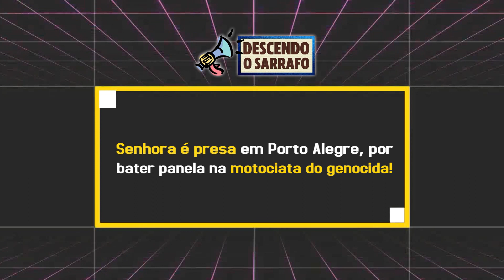Senhora é presa por bater panela na motociata do genocida!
Urgente: mulher é presa por bater panela na motociata de Bolsonaro em Porto Alegre.
Uma mulher foi presa no início da tarde deste sábado (10), pela Brigada Militar, em Porto Alegre, por protestar contra a motociata realizada por apoiadores do presidente Jair Bolsonaro (Sem Partido).

Vários internautas presenciaram e registraram a cena em vídeos que mostram o momento da prisão.